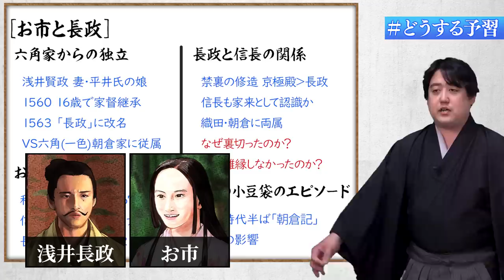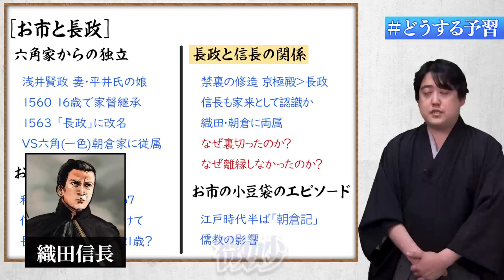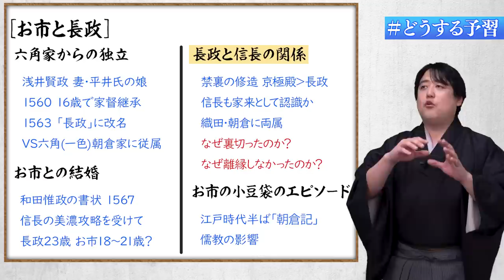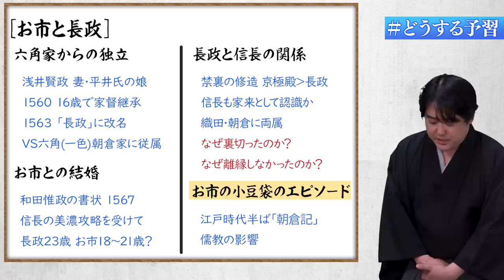「お市の方と浅井長政」〜信長の義弟でありながら、朝倉義景に従属を続けた国衆〜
【目次】
00:00 前置き
01:08 六角家からの独立
07:10 お市との結婚
10:47 長政と信長の関係
19:02 お市の小豆袋のエピソード

▼参考文献
お市の方の生涯

■協力
株式会社メディアエクシード